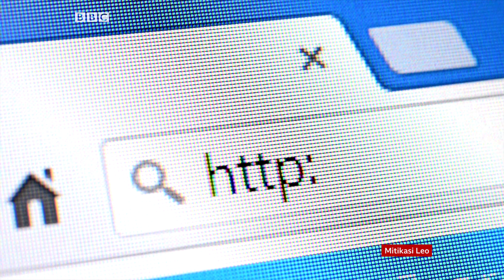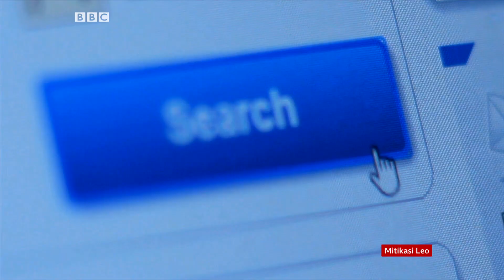BBC MITIKASI LEO 16.06.2022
Na Hamida Abubakar. YALIYOMO... Kongamano la usalama nchini DRC laitaka nchi hiyo kusitisha mikataba yote na nchi jirani ya Rwanda, kisha tunaangazia fursa mbali mbali katika sekta ya maziwa barani Afrika.